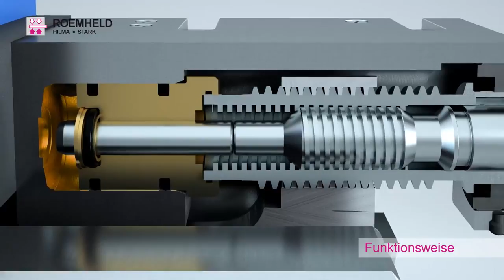Imadła Precyzyjne HILMA-ROEMHELD z wskazaniem siły mocowania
Imadła precyzyjne mechaniczne, ze wspomaganiem hydraulicznym i wskazaniem siły mocowania.